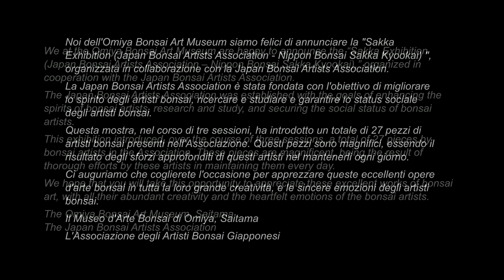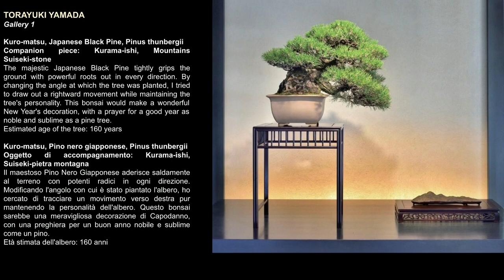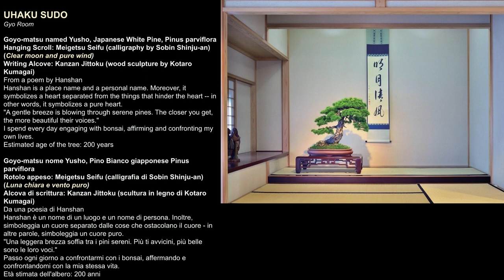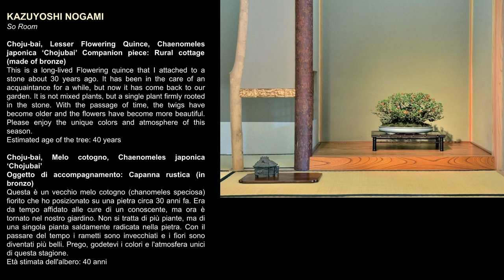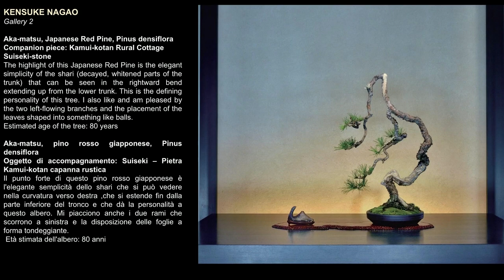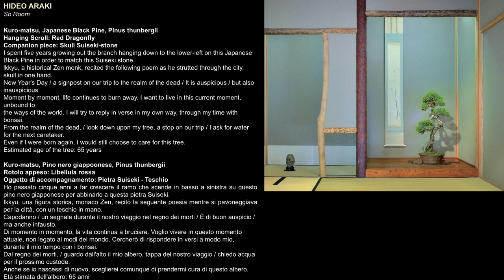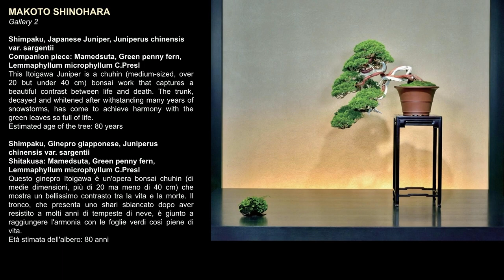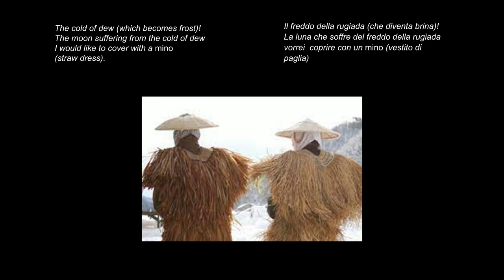XXX MOSTRA SAKKA - 5/24 novembre 2021 - Museo d'Arte Bonsai di Omiya, Saitama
XXX Mostra Sakka
Associazione Giapponese Artisti Bonsai
(Nippon Bonsai Sakka Kyookai)

5/24 Novembre 2021
Museo d'Arte Bonsai di Omiya, Saitama

The 30th Sakka Exhibition
Japan Bonsai Artists Association
November 5 to November 24, 2021
The Omiya Bonsai Art Museum, Saitama